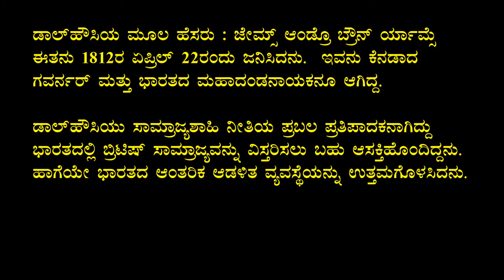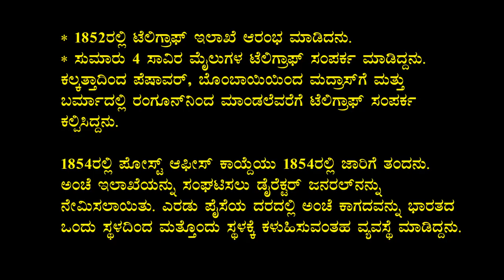Lord Dalhousie || ಲಾರ್ಡ್ ಡಾಲ್ ಹೌಸಿ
HISTORY

UPSC FLIGHT
EDUCATION VIDEO CLASS